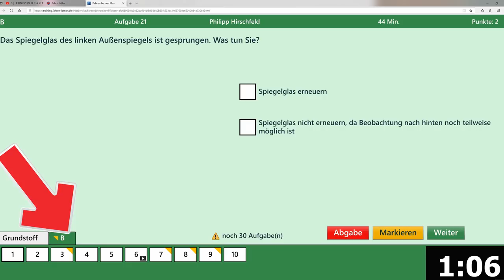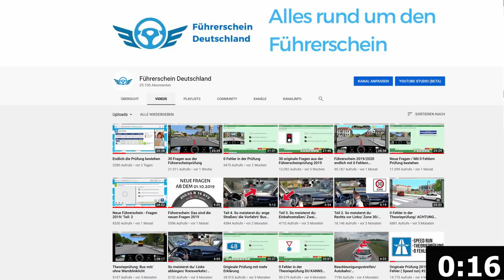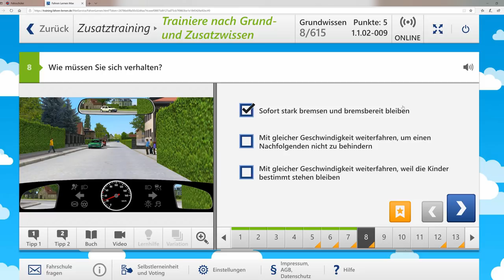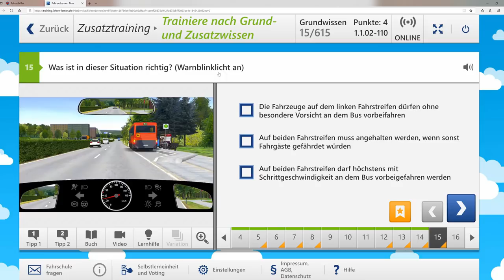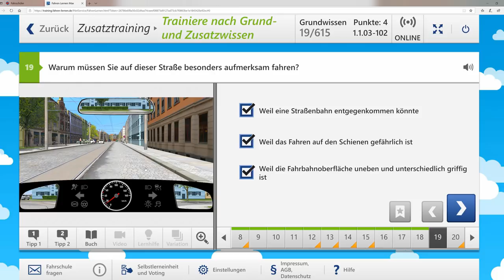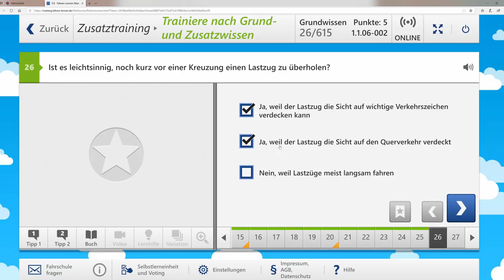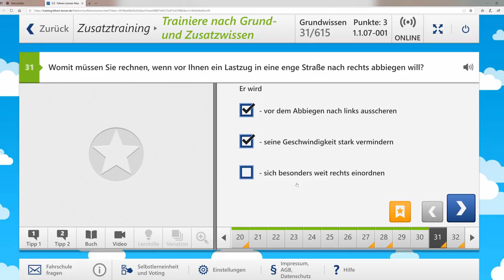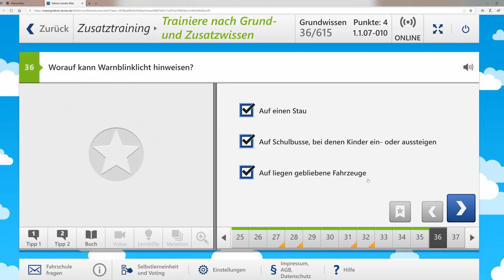Führerschein 2020/Originale Fragen aus der Führerscheinprüfung #1